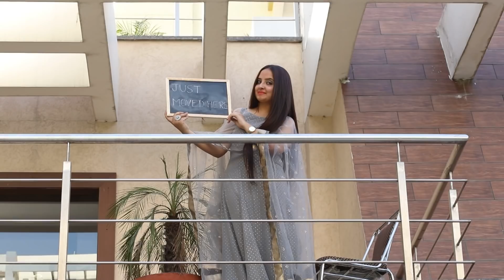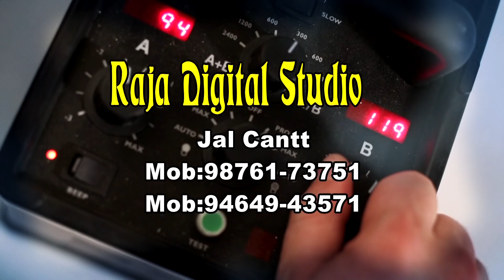pre wedding song (RAJA STUDIO JALANDHAR CANTT)=94649-43571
raja studio jalandhar cantt pre wedding